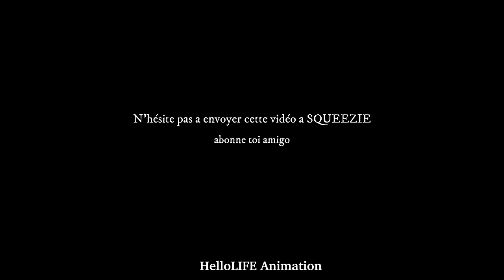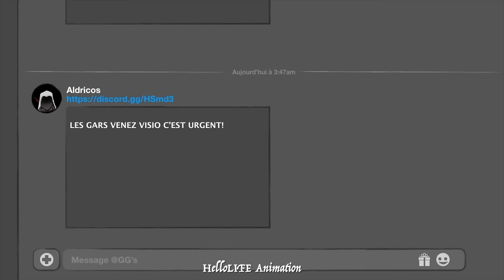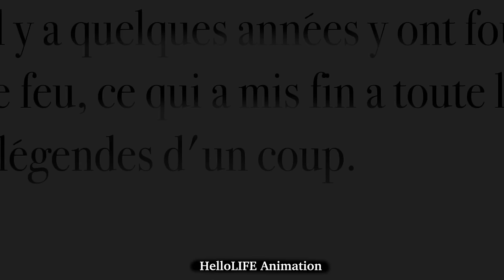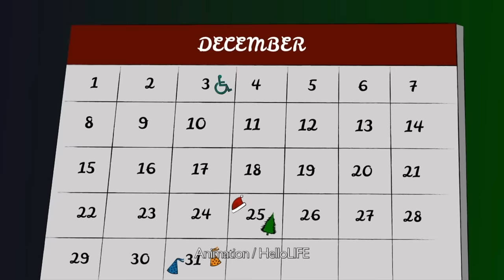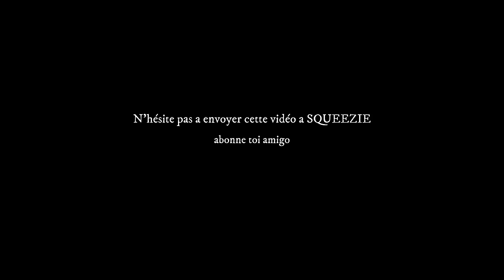14 SQUEEZIE THREAD HORREUR Animé - Compilation 2023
Compilation de 14 histoires d'horreur racontées par Squeezie. Cette compilation inclues des histoires de 2023, 2022, et même 2021.

Dessins inspirés par la chaine YouTube Lama Arts.
Drawings highly inspired by Llama Arts. (I have always been a big fan of Llama Arts' work and seeing her channel slowly becoming forgotten, I've wanted to bring back to life her old characters. I do not claim the characters in my videos to be mine, very few are but most of them are completely designed by Llama Arts.)
Cette vidéo a uniquement pour but de divertir un publique. Je ne travail pas et ne connais pas Squeezie personnellement, je fais cette série de vidéo thread horreur pour mon plaisir et le plaisir des autres. En aucun cas je n'ai pour but de voler le travail de Squeezie sans le créditer. Si Squeezie n’approuve pas le contenu de cette chaine, alors je l’invite lui ou ses associés à me contacter pour que des mesures soient prisent.

P.S - Si il y a des fautes d'orthographe je m'en excuse. Ma langue natale est l'anglais donc la conjugaison française c'est grave chaud.